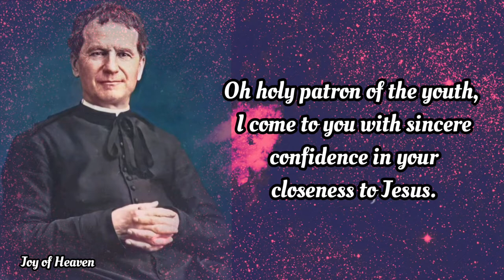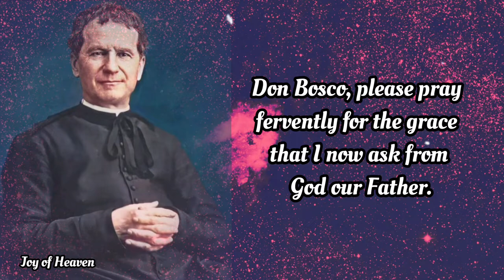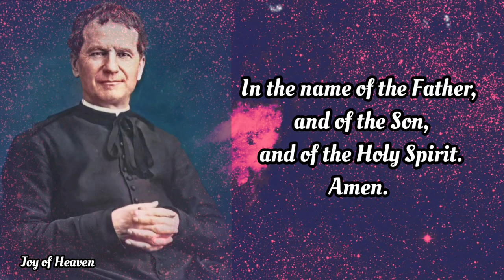Novena Prayer to ST. JOHN BOSCO Day 7 / Patron Saint of Editors, Publishers and School Children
DAY 7

Oh holy patron of the youth, I come to you with sincere confidence in your closeness to Jesus. Saint John Bosco, I need your help, I need your prayers, I need your intercession to God for His grace to help me with…

(state your intentions here)

With your love of Mary, our Mother, pray for me!

With your love for Jesus in the Blessed Sacrament, pray for me!

With your love for all those who suffer, pray for me!

Don Bosco, please pray fervently for the grace that I now ask from God our Father. In addition, please pray that I may have a sincere acceptance of the Will of God and a perfect trust in Him.

Our Father…

Hail Mary…

Glory Be…

ABOUT ST. JOHN BOSCO

John Bosco, also known as Giovanni Melchiorre Bosco and Don Bosco, was born in Becchi, Italy, on August 16, 1815. His birth came just after the end of the Napoleonic Wars which ravaged the area. Compounding the problems on his birthday, there was also a drought and a famine at the time of his birth.

At the age of two, John lost his father, leaving him and his two older brothers to be raised by his mother, Margherita. His "Mama Margherita Occhiena" would herself be declared venerable by the Church in 2006.

Raised primarily by his mother, John attended church and became very devout. When he was not in church, he helped his family grow food and raise sheep. They were very poor, but despite their poverty his mother also found enough to share with the homeless who sometimes came to the door seeking food, shelter or clothing.

When John was nine years old, he had the first of several vivid dreams that would influence his life. In his dream, he encountered a multitude of boys who swore as they played. Among these boys, he encountered a great, majestic man and woman. The man told him that in meekness and charity, he would "conquer these your friends." Then a lady, also majestic said, "Be strong, humble and robust. When the time comes, you will understand everything." This dream influenced John the rest of his life.

Not long afterwards, John witnessed a traveling troupe of circus performers. He was enthralled by their magic tricks and acrobatics. He realized if he learned their tricks, he could use them to attract others and hold their attention. He studied their tricks and learned how to perform some himself.

One Sunday evening, John staged a show for the kids he played with and was heartily applauded. At the end of the show, he recited the homily he heard earlier in the day. He ended by inviting his neighbors to pray with him. His shows and games were repeated and during this time, John discerned the call to become a priest.

To be a priest, John required an education, something he lacked because of poverty. However, he found a priest willing to provide him with some teaching and a few books. John's older brother became angry at this apparent disloyalty, and he reportedly whipped John saying he's "a farmer like us!"

John was undeterred, and as soon as he could he left home to look for work as a hired farm laborer. He was only 12 when he departed, a decision hastened by his brother's hostility.

Hello everyone, Peace be with you. Today i made this content for the FEAST OF ST.  JOHN BOSCO which is on January 31. He is the Patron Saint of Christian apprentices, editors, publishers, schoolchildren, young people, magicians, juvenile delinquents
and Piura Peru You can make this Novena anytime you want for your own intentions.

❣❣❣❣ Credits / Sources: ❣❣❣❣

John 11:40